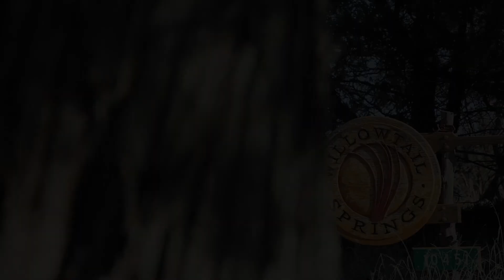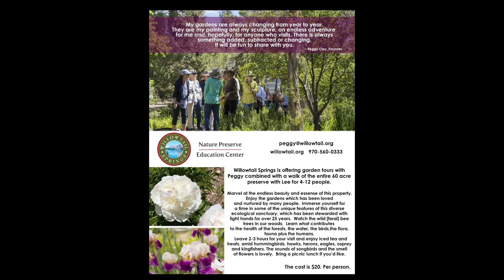Willowtail Springs Nature Preserve and Education Center 2019 Highlights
2019 Willowtail Springs Nature Preserve and Education Center had 12 artist residents with Collaborative Residency with painter and poet, bassoonist, writers, multimedia artists, and sculptress. We also had class, events, nature walk, and garden tour.